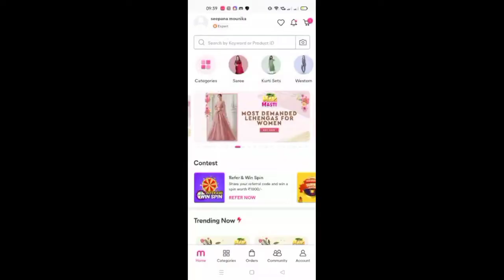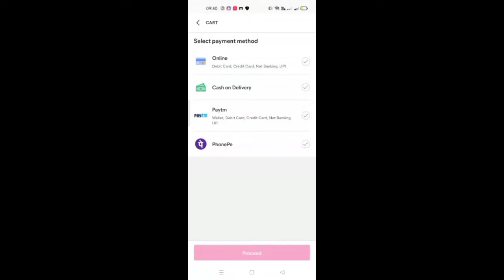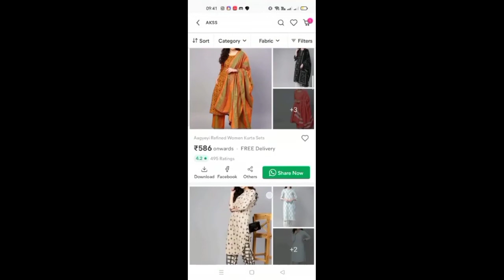Meesho kurti/kurta set haul | Meesho kurta/palazo/Dupatta sets | Rakhi and Teej special kurta sets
Product codes (meesho doesn't have product links).

Please search all the codes given below.

Please type the code in the search box without spaces

You can also take a screenshot of the product that I have shown in the video.

Product codes:

Black and red kurta/kurti, pant and dupatta set- S-24261603

Yellow kurta, pant set - S-31940135

Purple kurta, pant and dupatta set - S-32000676

Blue kurta and skirt set- S-38066613